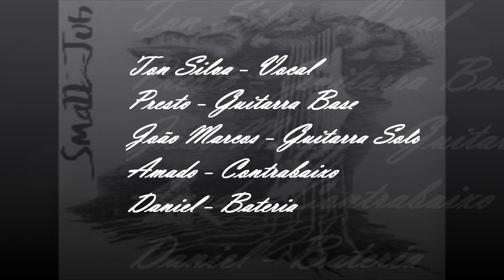Small Job - Sem Rumo (Ao Vivo)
Sem Rumo é a primeira musica própria da banda lançada nas midias de comunicação, gravada ao vivo, foi composta por Ton Silva (vocal) e arranjos Banda Small Job. Compartilhem.